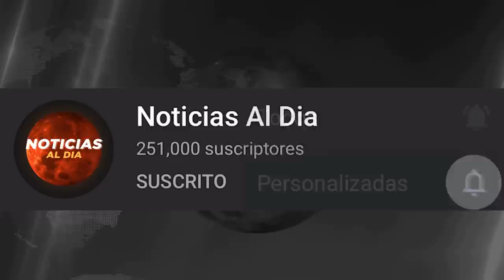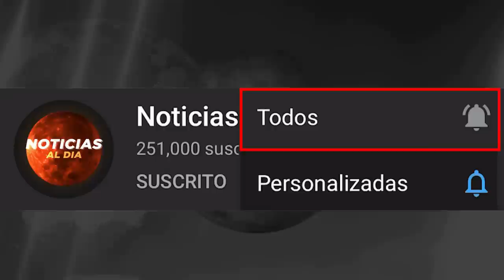RUSIA Y UCRANIA HOY NOTICIAS 14 DE JUNIO 2022, NUEVO MENSAJE DE KIM JONG NOTICIAS MUNDO PRESTAMOS HO